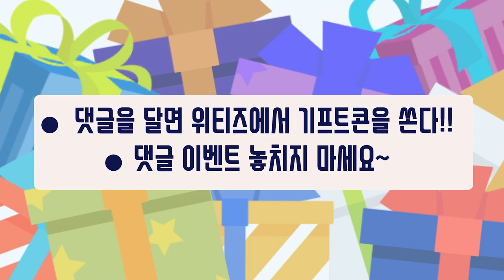학교급식에서 가장 인기있는 메뉴는??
학교 급식에 대한 솔직한 생각!!!
초등학생들이 좋아하는 메뉴는??